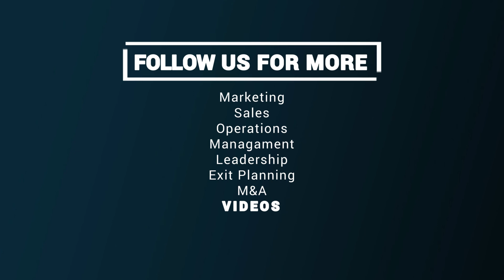How to Optimize Tourism Marketing, Operations to Make More Money During Coronavirus – Part 3 of 4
Having reduced or no revenues sucks.  But this is the optimal time to fine tune your core tourism marketing and operation systems to make them more efficient and effective. When you follow these key tips, you make more money with less effort and expense. Tourism Tim & Dan Austin dig into these core systems:
·      Operations
·      Staffing
·      Optimizing website marketing / sales funnels to increase conversion, lower cost per acquisition (CPA)

For more tourism business, marketing, sales & operations tips, advice & consulting check out